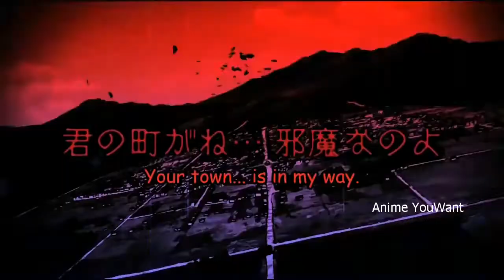That Time I Got Reincarnated as a Slime 2 Trailer ( Tensei Shitara Slime Datta Ken 2 )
Premiere
January 2021

ALL MEDIA USED IN THIS VIDEO IS USED FOR
THE PURPOSE OF ENTERTAINMENT AND